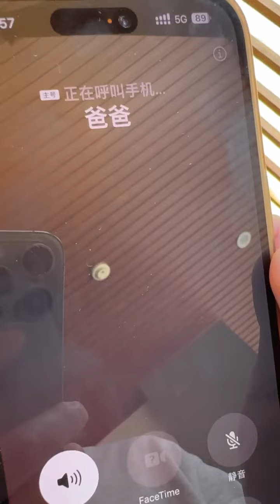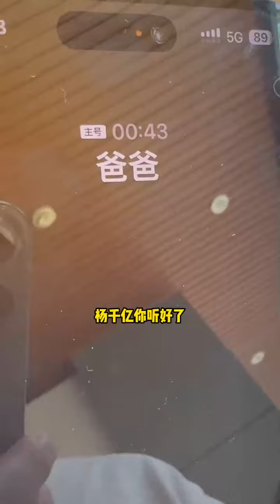时隔半个月，终于找到秋香了，没想到他第一句话是要和我分手#农村爱情故事